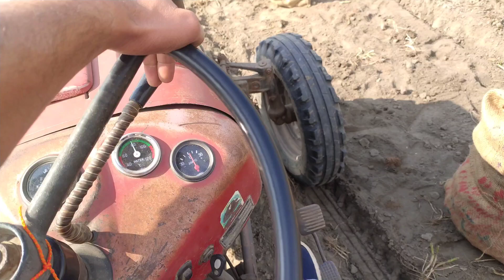ਆਲੂਆ 🥔 ਦੀ ਪੁਟਾਈ ਸੁਰੂ ਕਰਤੀ ਆਪਾ/ਦੇਖੋ ਕਿਵੇ ਨਿਕਲਦਾ ਝਾੜ😱/ਕਿਨਾ ਰੇਟ ਚਲਦਾ/ਜੋਰੇ 🐎ਨੁੰ ਵੀ ਖੇਤ ਲੈ ਕੇ ਗਏ